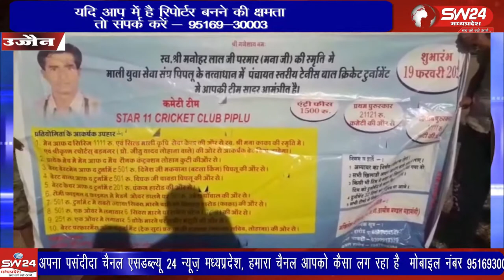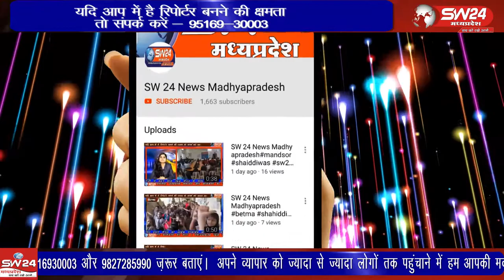ujjain- उज्जैन बड़नगर के पिपलू गांव में क्रिकेट टूर्नामेंट प्रतियोगिता का समापन हुआ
उज्जैन बड़नगर के पिपलू गांव में क्रिकेट टूर्नामेंट प्रतियोगिता का समापन हुआ विजेता उपविजेता टीमों को पुरस्कृत किया गया। उज्जैन से विरेन्द्र शर्मा की रिपोर्ट